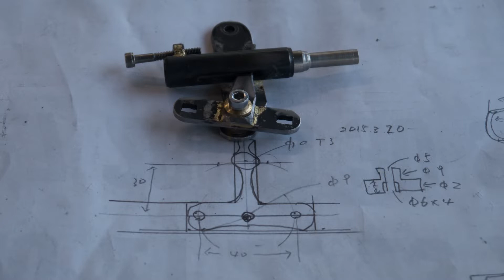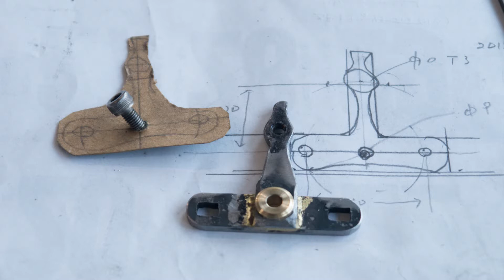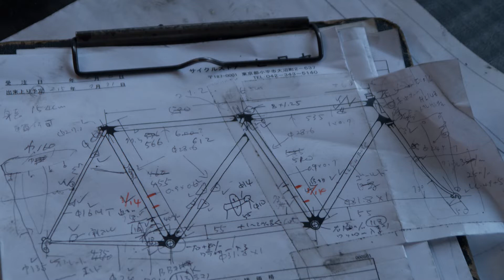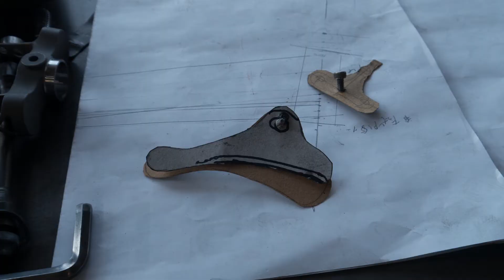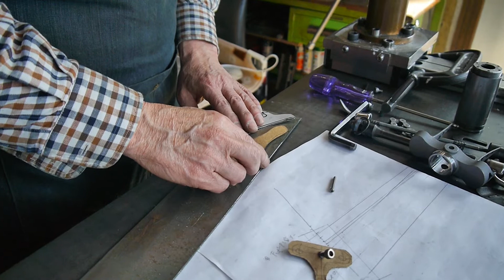C.S.HIROSE's Tandem 15 " Making front derailleur 1"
ヒロセのタンデム製作を追っているシリーズ。今回からは「手作り前変速機」の製作過程をご紹介します。

このタンデムで使用する前変速機はバネの力を使用しないプルプル式変速機です。現在の一般的な前変速機は、変速機の羽を動かす際、一方向は人の力で、逆方向はバネの力を使っています。プルプル変速機はアウターに移動する際も、インナーに移動する際も人がワイヤーを引いて羽を動かします。そのため、変速レバーと変速機とは二つのワイヤーで結ばれます。専用の変速レバーを作る場合もありますが、今回は市販のWレバーを改造して使用します。

これまでヒロセでは、ヘリコイド式とベルクランク式、二つの形式のプルプル式前変速機を作ってきました。このタンデムではベルクランク式を採用。なおヒロセの変速機、変速レバーについては下記のHPをご覧ください。

字幕はありません。2015年3月26日撮影。

「C.S.HIROSE博物館」とは、インターネット上にのみ存在する架空の博物館です。 サイクリングを楽しむ人達の為に、オーダーメイドの自転車を作り続けるサイクルストア・ヒロセの自転車ビルダー、廣瀬秀敬さんの技法、オリジナルの道具、オーダーメイド車、自転車理論等をご紹介しています。

 "C.S.HIROSE Museum" is a fictional museum that exists only on the Internet. Introducing Mr.Hirose's works. Mr.Hirose is a bicycle builder who keeps making custom-made bicycles for half century. He is a craftsman who has explored the theory of bicycle production by himself and has excellent original tools and theories.

このチャンネルは、ヒロセ車のオーナーでもあるTatsuro Inagakiが一人きりで取材、製作、更新しています。あくまで個人の自発的なチャンネルであり、廣瀬さんから許可とご協力を頂いていますが、お店が広報目的で製作しているわけではありません。ですから、廣瀬さんへの質問、メッセージは、直接お店の方にお願いします。

This channel is covered, filmed, edited and updated solely by Tatsuro Inagaki, who is one of Hirose's customers. For several years until March 2020, Tatsuro has been an assistant in addition to interviewing.
Anyway this is a voluntary channel of the individual, and is not produced by the store for publicity purposes. Tatsuro have permission and cooperation from Hirose, but  have not received any production costs. It depends only on the number of views.
Again, Mr. Hirose is not directly involved in this channel. So please send any questions or messages to Hirose directly to the shop.
Mr.Hirose wants as many viewers as possible to know the bicycle he makes and the philosophy he believes in. Hirose also cares about the number of views on this channel.

一台一台、オーナーの希望に寄り添い、様々な工夫をこらして作られる多種多彩なオーダーメイド車やオリジナルの道具の静止画、写真を整理したHP「C.S.HIROSE博物館」は下記のURLから。

The HP address where the still images were organized is as follows. There are a wide variety of custom-made vehicles and original tools that can be made with various ideas to meet the owner's wishes.

Video updates and notifications are also posted on the producer's personal Twitter.